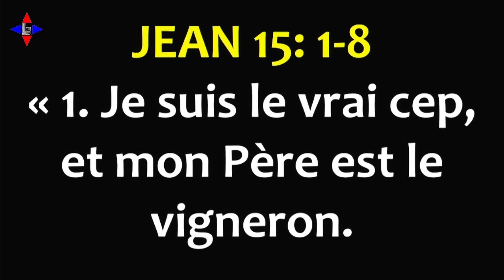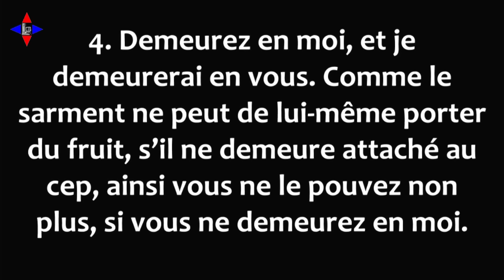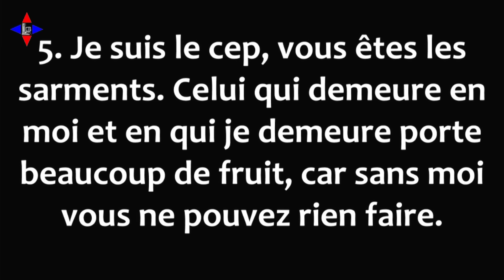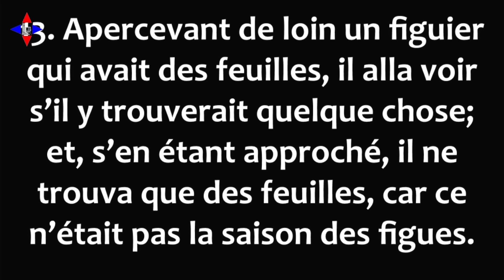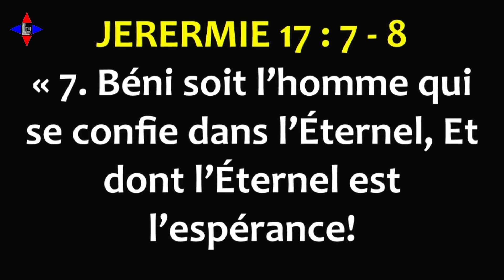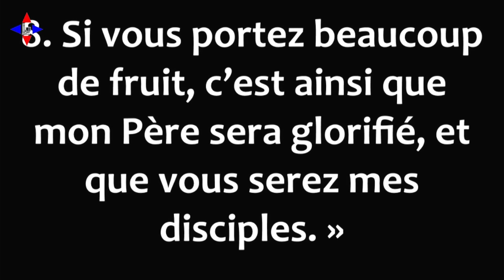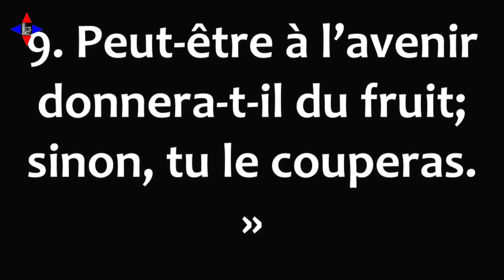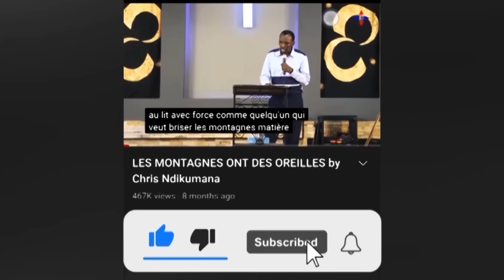TROIS AVANTAGES DE PORTER DES FRUITS by Chris NDIKUMANA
COMMUNIQUE

Ne répondez pas aux messages qui vous demandent de l'argent ou de soutenir des orphelins car je ne demande jamais de l'argent. Ce sont des escrocs qui utilisent mon nom.

Chris Ndikumana